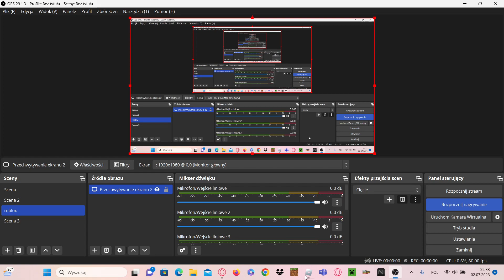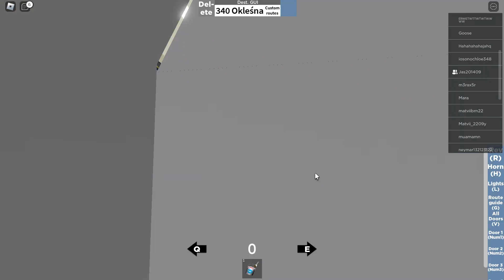{1/4} Przejazd Volvem 7700A FL na linii 340 Plac Wolnica-Okleśna PKP